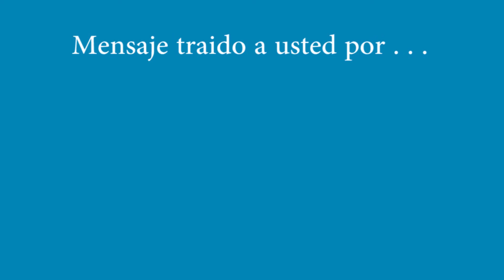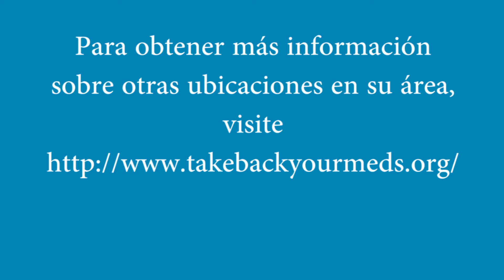Opioids Proper Disposal (Spanish)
Student driven Public Service Announcement about proper disposal of Opioids (specifically in Sunnyside, Washington).